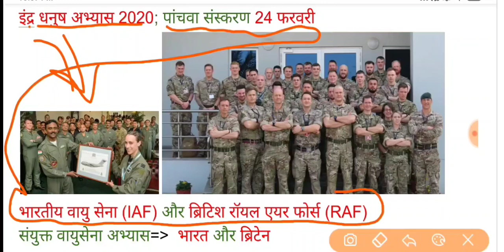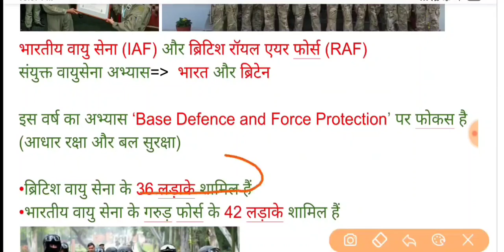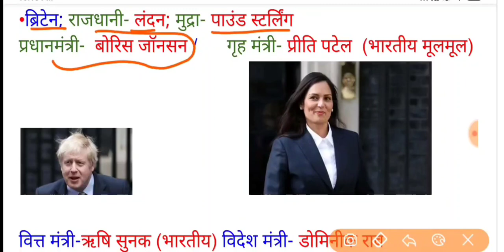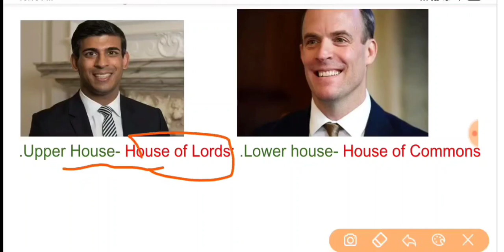Indra Dhanush Exercise 2020 | इंद्र धनुष संयुक्त वायुसेना अभ्यास 2020 | India And UK Exercise 2020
The Indian Air Force (IAF) and Royal Air Force (RAF) of the UK jointly commenced the 5th edition of Exercise Indradhanush at Air Force Station Hindan on 24 February. The focus of this edition of the exercise is ‘Base Defence and Force Protection’. The Ministry of Defence (MoD) stated in a Press communication that this theme is of significance considering the recent threats to military establishments from terror elements. Exercise Indradhanush provides a platform for the IAF and RAF to share and jointly validate strategies and tactics to counter terror threats to their installations.

The RAF team comprises of 36 specialised combatants of the RAF Regiment while the IAF will comprise of 42 combatants of the Garud Commando Force, the special forces unit of the Indian Air Force. Both teams will execute missions based on jointly worked out plans and scenarios. Both sides will also exercise specialised weapons, equipment, and vehicles, and validate joint employability.